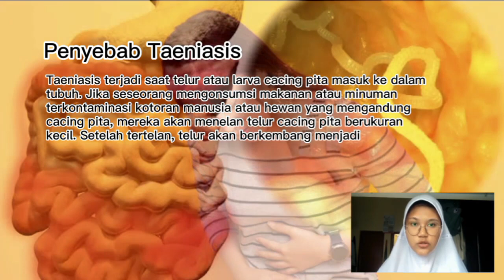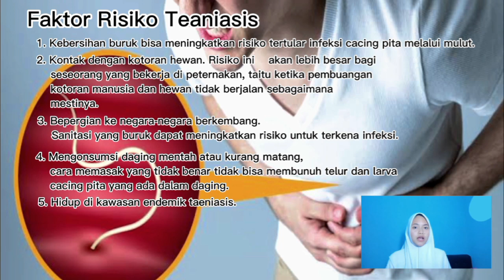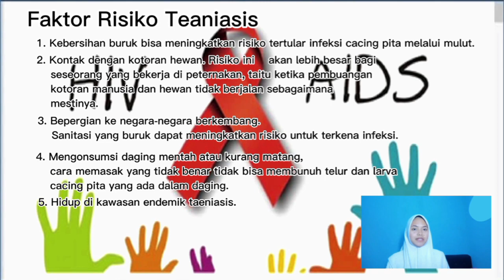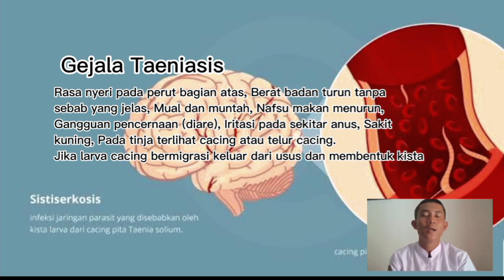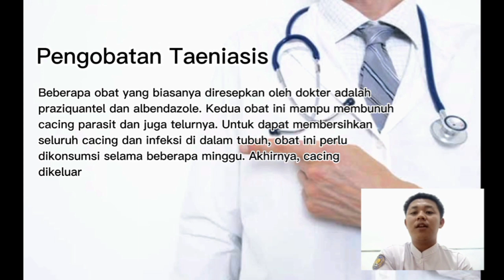TAENIASIS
Taeniasis merupakan penyakit yang yang disebabkan oleh infeksi cacing pita. Cacing pita ini bisa menjangkiti manusia dan hewan. Meski infeksi cacing ini bisa ditangani dengan mudah, infeksi ini bisa menyebar ke organ lainnya di dalam tubuh. Kondisi inilah yang bisa berdampak pada masalah kesehatan lainnya yang lebih serius.